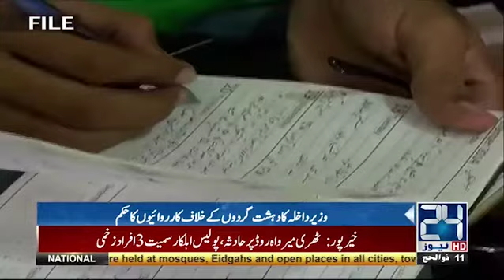وزیر داخلہ کا دہشت گردوں کے خلاف کروائیوں کا حکم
24 News HD is one of the leading news channels of Pakistan bringing you the latest current affairs from Pakistan and around the world.